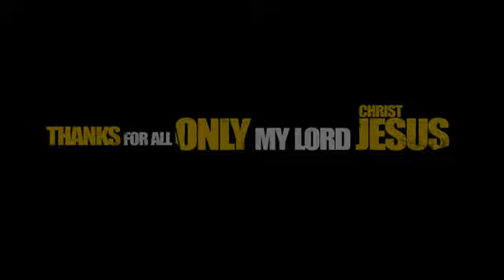videOleg - REEL '2010